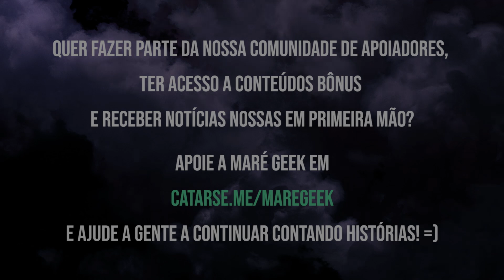Não Quero Mais Haters - Desaventureiros Making Of (Dia 1 Parte 2)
Quer ajudar a Maré Geek a continuar contando histórias?

Na segunda parte do nosso primeiro dia, tivemos muito, muito calor. Também tivemos muita espera, dificuldade pra fazer flexões, confissões sinceras e uma chuva que deu o dia por encerrado...

Captação de Making Of: Manoela Meyer
Edição de Making Of: Julio Paulucci

SIGAM O BARDO! :)